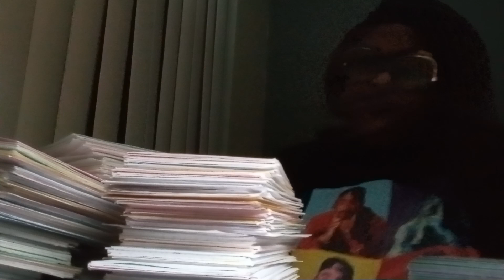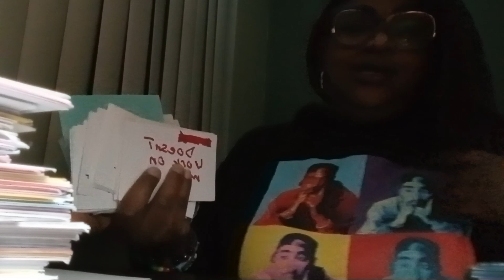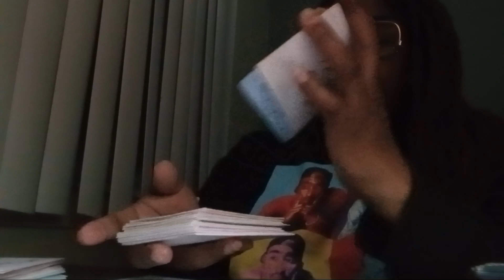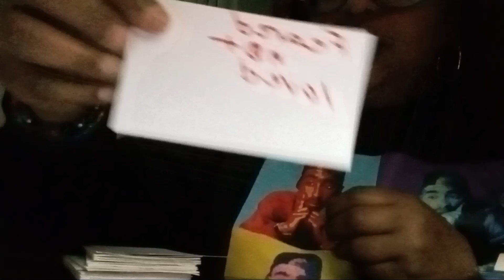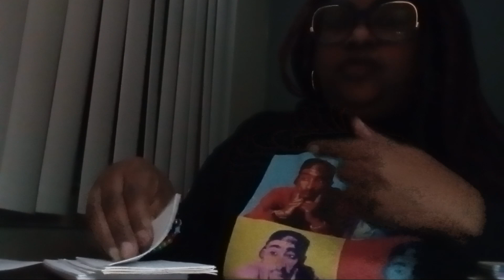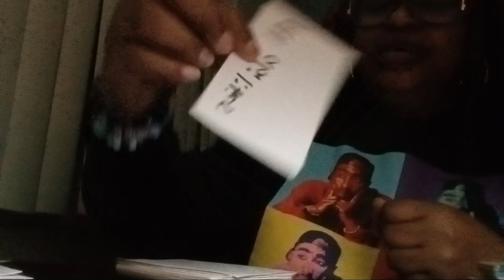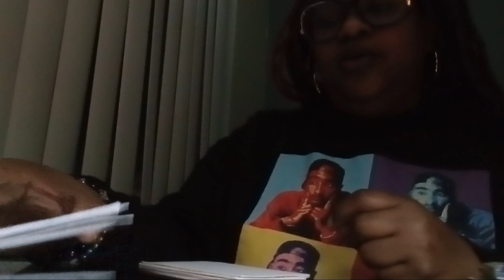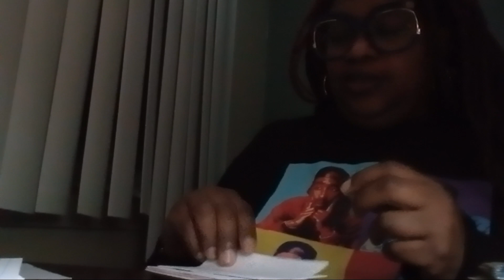Back 🔙 opps turned power off lol